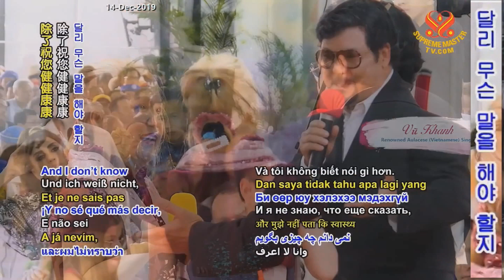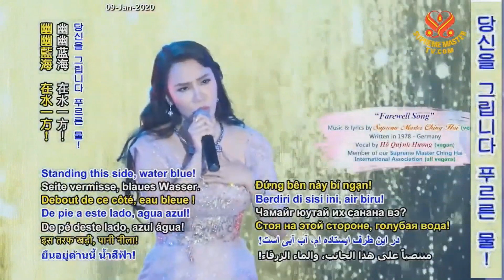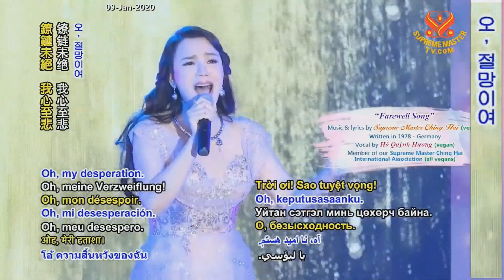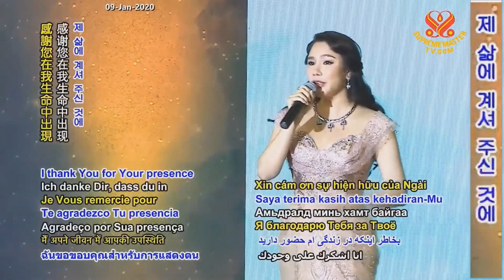Muôn Đời Tri Kỷ - Nghệ Sĩ Âu Lạc ( Việt Nam ) Trong Buổi Họp Mặt Cùng Ngài Thanh Hải Vô Thượng Sư